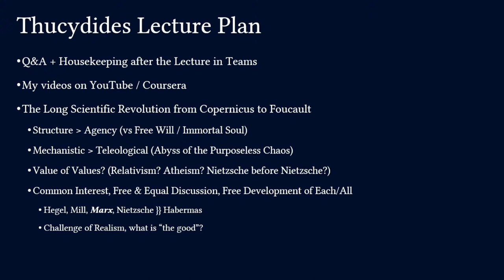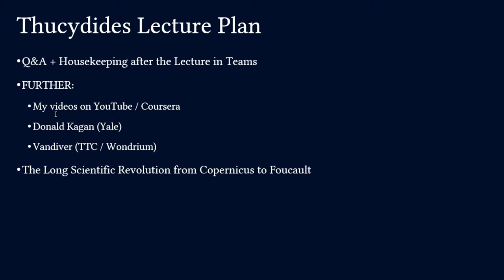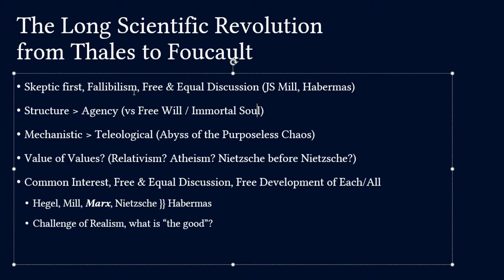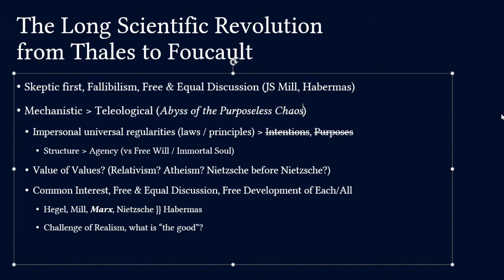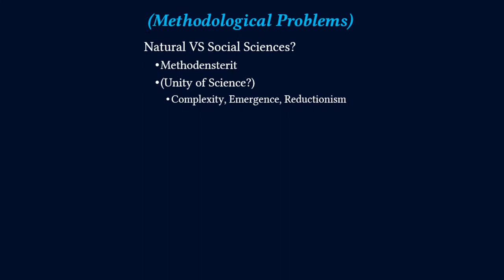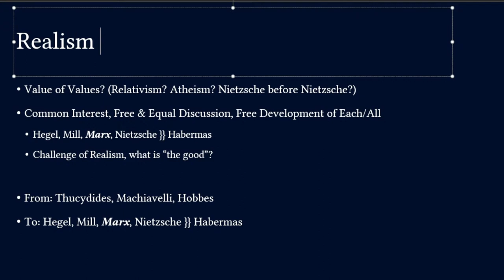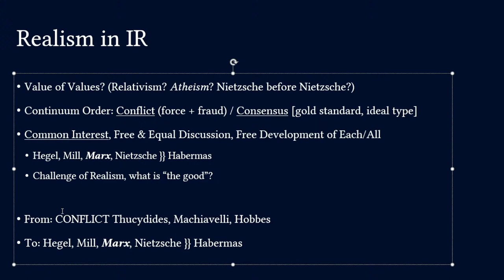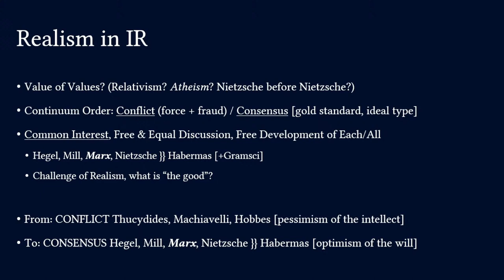Thucydides 1: Mechanistic Worldview | Political Philosophy & International Relations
Thucydides
Peloponnesian War, Athens Sparta
Pericles Funeral Oration, Mytelene, Melos, Corcyra, Sicilian Expedition
Cleon, Diodotus, Alcibiades